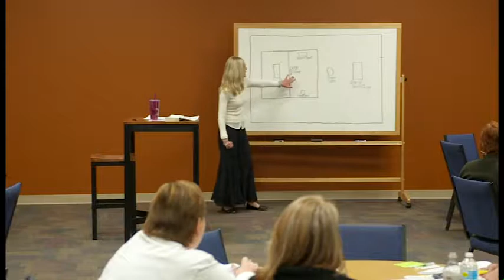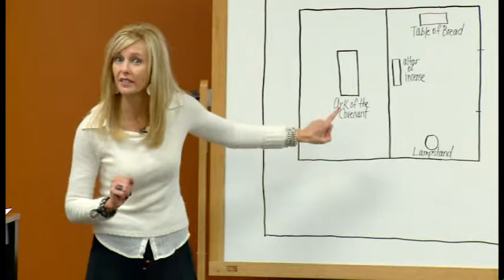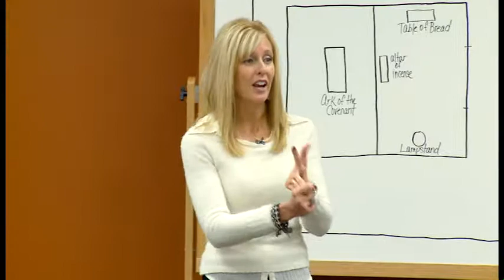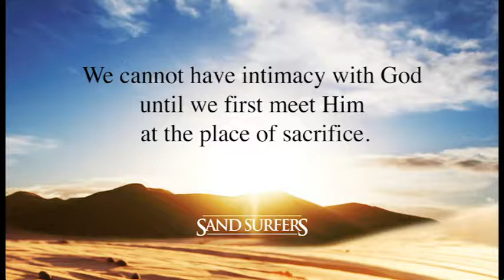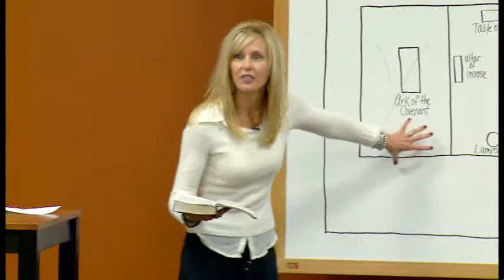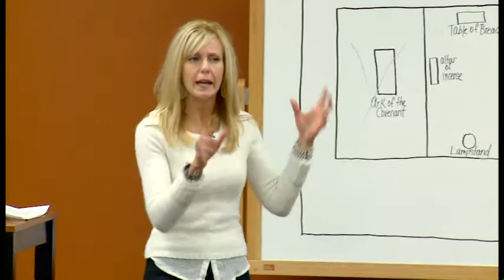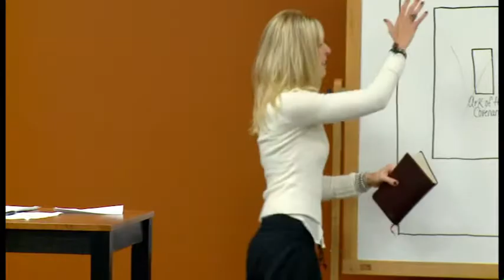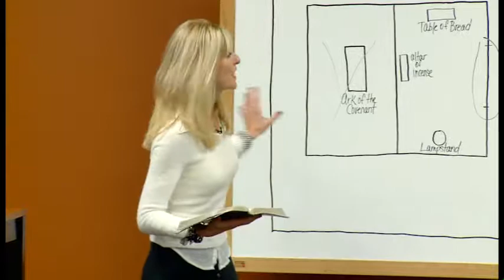Sand Surfers Session 4